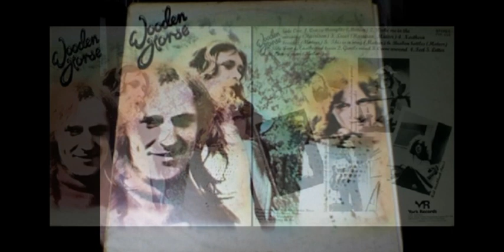Wooden Horse Wooden Horse 1972 uk, charming harmony prog folk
This is the rare 1972 debut from this fine UK hippy band who mixed acoustic folk and electric rock to create a sound similar to Tudor Lodge, Story Teller etc. Lead singer Susan Traynor was later known as Noosha Fox - but this music far overshadows anything from that later more commercial era. Great male/female harmonies.

WOODEN HORSE were one of the BEST folk bands of all time, allthough not many have heard their 2 lps as they are rather obscure, the music ranges in sound mostly from PETER, PAUL, and MARY, also the VELVET UNDERGROUND, GORDON LIGHTFOOT, FAIRPORT CONVENTION, LEONARD COHEN, etc. .the lps are straight ahead acoustic folk with variations here and there if u are a fan of FOX then we'd say these lps are essential to see the kind of SUSAN aka NOOSHA sang in before FOX.

Tracks

1. Crazy Thoughts - 0:00

2. Wake Me In The Morning - 3:03

3. Trees (Malcolm Harrison, Dave Mateer) - 6:13

4. Nothern Beaches - 9:43

5. This Is A Song - 14:50

6. Broken Bottles - 18:21

7. Earthbound Train - 22:10

8. Gentle Mind - 25:02

9. Come Around - 28:06

10.Feel - 31:40

11.Letter - 35:45

12.Loving Man (Malcolm Harrison) - 39:19

All songs by Dave Mateer except where stated

The Wooden Horse

*Susan Traynor - Vocals
*Dave Mateer - Guitar, Vocals
*Malcolm Harrison - Guitar, Vocals
*Steve Marwood - Guitar
*Neil Brockbank - Bass
*Dave Young - Flute, Sax
*Bob Irwin - Drums